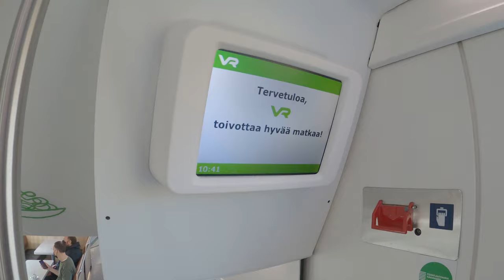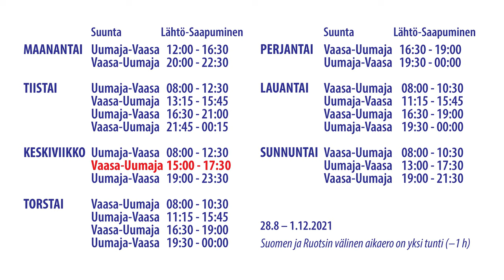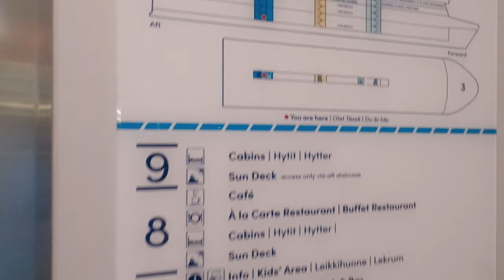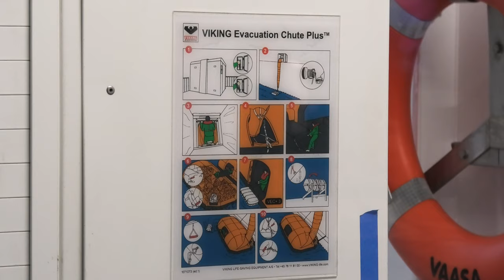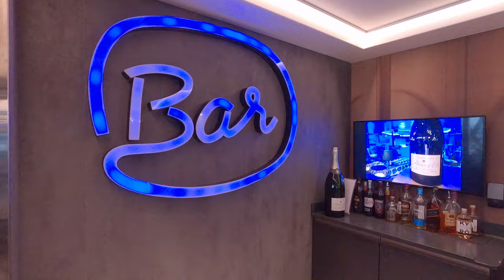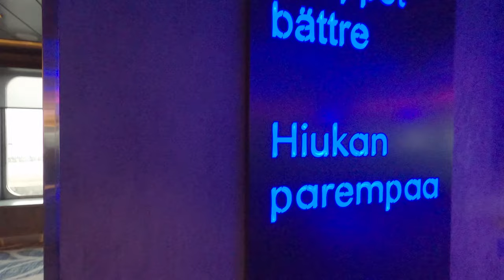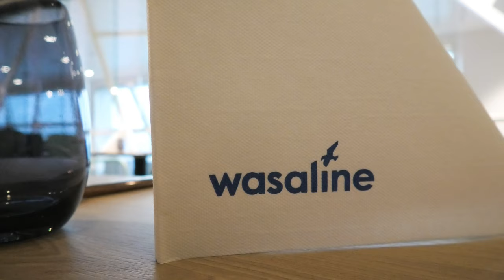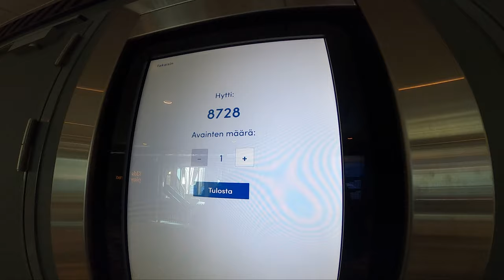Wasaline Aurora Botnian risteilymatka 2021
Matkavideo Merenkurkun ylityksestä Vaasan ja Uumajan välillä Wasalinen uudella Aurora Botnia laivalla. Kuljimme junalla Helsingistä Vaasaan polkupyörien kanssa.
Videolla yleisnäkymiä aluksen yleisistä tiloista ja ravintoloista. Kurkin laivan lounge tiloihin ja esittelen neljän hengen ulkohyttiä.

00:00 Tervetuloa
00:36 ERd-ravintolavaunu
00:59 Matkasuunnitelma
03:17 Ravintolavaunun yläkerta
04:24 Autokansi
05:33 Ulkonäkymiä Vaskiluodossa
06:45 Pelastautumisjärjestelmä
07:13 Tekniset tiedot
07:50 Kahvila
08:53 Baari
10:32 À la Carte
11:32 Wasa Express
11:43 Aurora Botnia saapuu
12:13 Laivaan ajo
14:02 Ulkohytti
16:44 Käytävä
16:55 7.kannen aula
17:00 Lasten leikkipaikka
17:13 Neuvottelutila
17:21 Lounget
17:43 Kauppa
19:40 Norrskärin majakka
20:48 Poistuminen
24:17 Vaasan juna-asemalla
25:26 Loppuyhteenveto